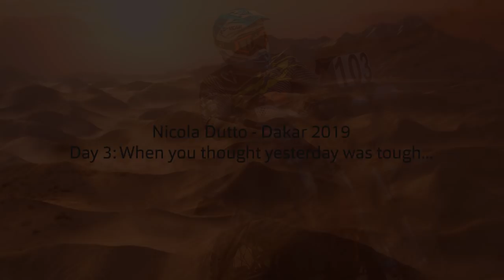Dakar 2019 | Nicola Dutto | Dakar Day 3: When you thought yesterday was tough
Stage 3 of the Dakar has been completed by Nicola and his team. It was a rough day due to the weather conditions and the terrain they had to cross. Hear from Elena as she updates us on Nicola's state of body and mind.